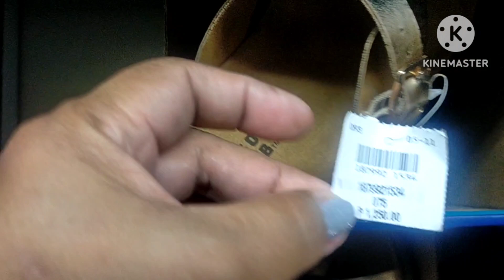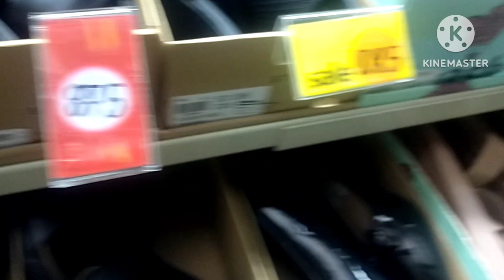Naghahanap Ng White Rubber Shoes At One Finger Sandals